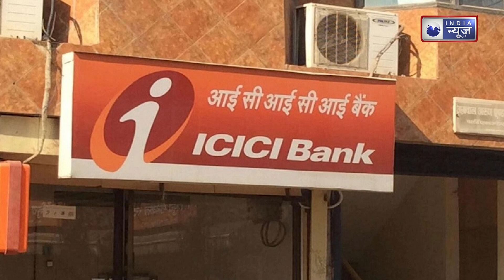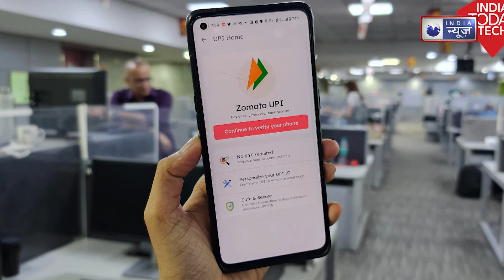आ गई Zomato की UPI सर्विस, जान लीजिये इस्तेमाल का तरीका India News | Hindi News Live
Zomato UPI Service को कस्टमर्स के लिए जारी कर दिया गया है, कैसे आप इस सर्विस को अपने लिए एक्टिवेट कर सकते हैं. आइए आपको इस बात की जानकारी देते हैं.
Zomato UPI Service has been released for the customers, how can you activate this service for yourself. Let us inform you about this